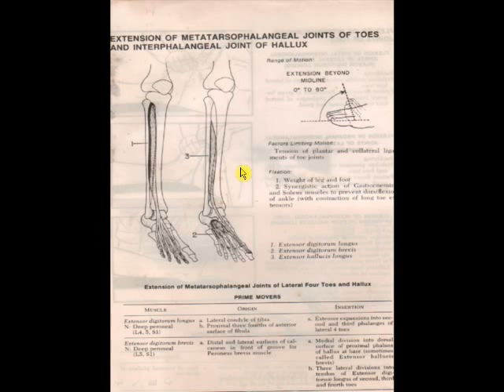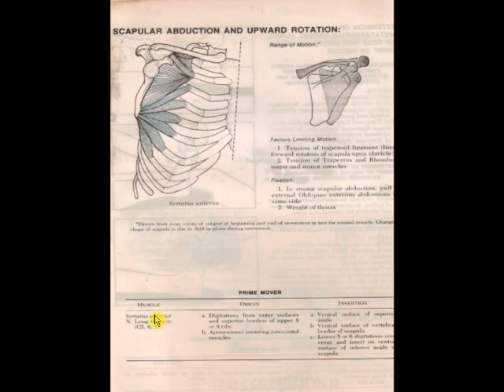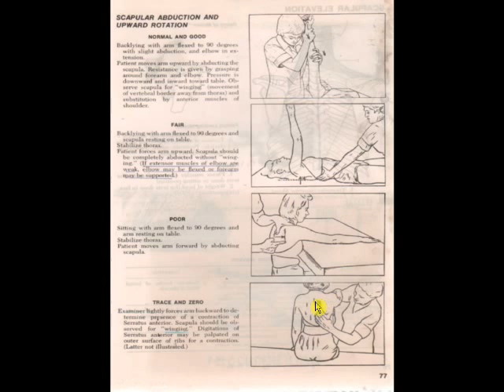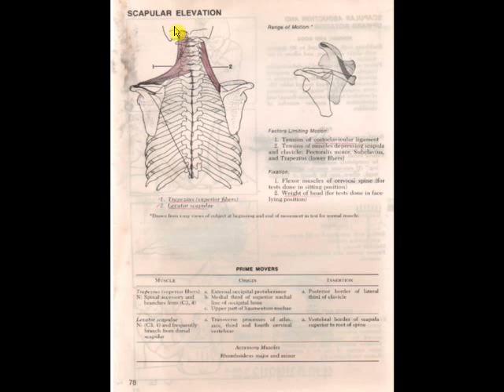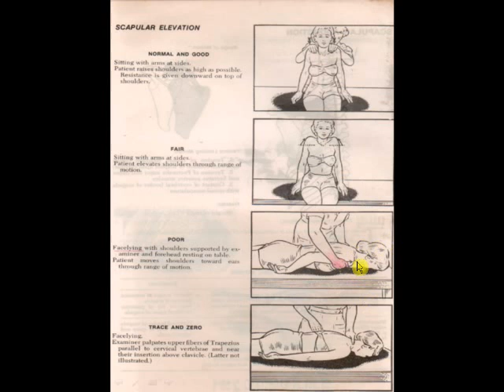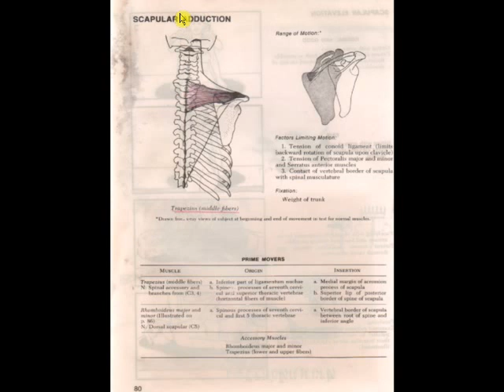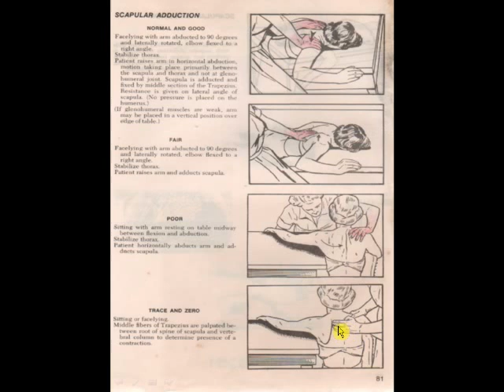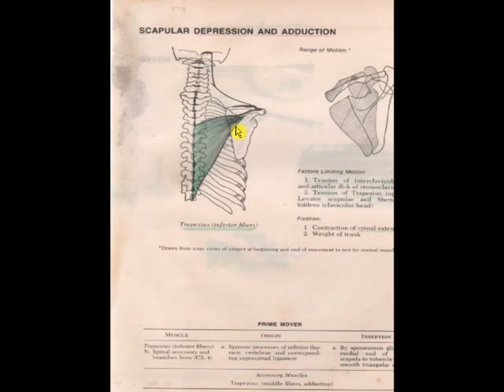การตรวจกล้ามเนื้อ (muscle testing)ตอน ๘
การตรวจกล้ามเนื้อ (muscle testing)  เป็นการศึกษาตำแหน่ง หน้าที่ การทำงานกล้ามเนื้อมัดต่างๆในร่างกายที่ รวมทั้งการตรวจหากำลังของกล้ามเนื้อนั้นๆ
บรรยายการสอนโดย.  อ.ประสิทธิ์ คงทรัพย์   โรงเรียน ออนไลน์ สิริภัจจ์ การแพทย์แผนไทย
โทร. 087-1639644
สมัครเรียน แพทย์แผนไทย ได้ที่นี่